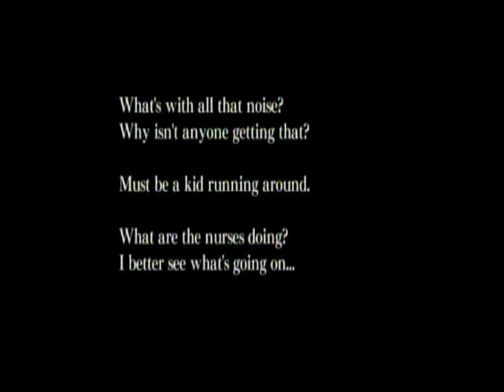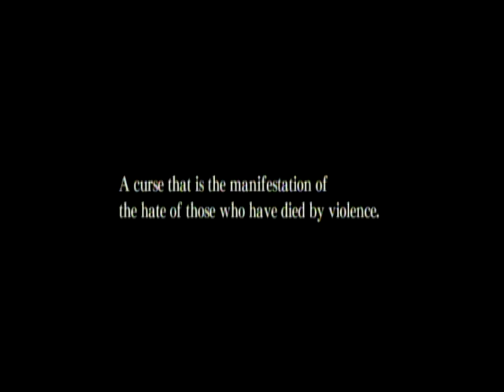JU-ON: The Grudge episode 2 Abandoned Hospital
Ju-on:The Grudge for Nintendo Wii
Episode 2 Abandoned Hospital